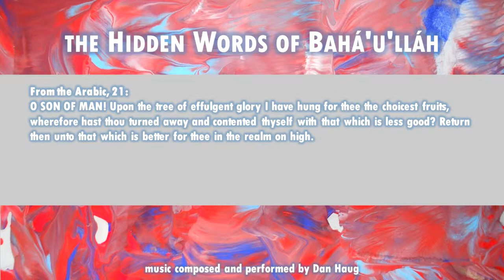The Hidden Words of Bahá’u’lláh: Arabic 21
From the Arabic, 21:
O SON OF MAN! Upon the tree of effulgent glory I have hung for thee the choicest fruits, wherefore hast thou turned away and contented thyself with that which is less good? Return then unto that which is better for thee in the realm on high.

Available...